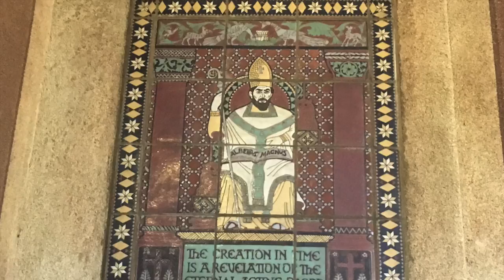Hoose Philosophy Library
This video is about Hoose Philosophy Library